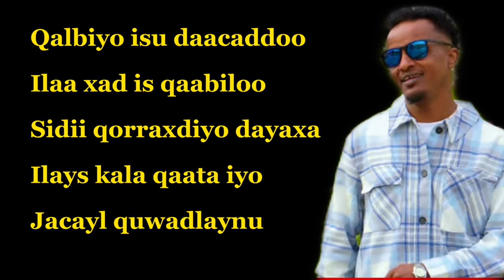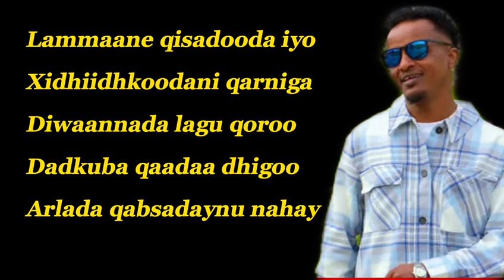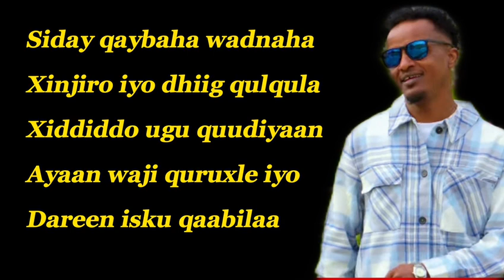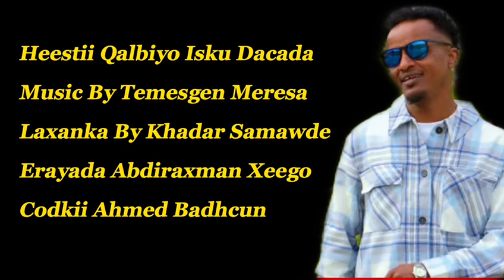ahmed badhcun 2022